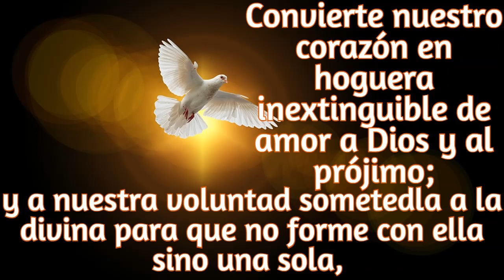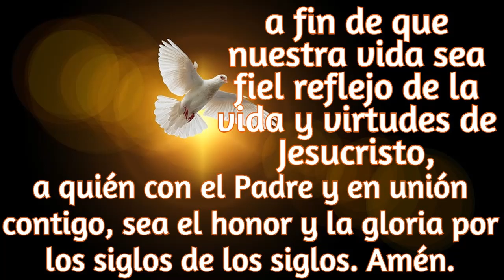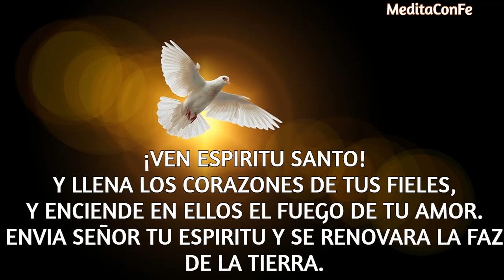CINCO MINUTOS CON EL ESPIRITU SANTO. SBADO 17 DE JUNIO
QUE MARAVILLOSO ES LO QUE HACE EL EPIRITU SANTO, SIN ECEPCION DE PERSONAS. NO LE INTERESA SU FISONOMIA, NI SU INTLECTO,
SOLO LE INTERESA QUE SON SERES HUMANOS Y EN TODOS REALIZA SU OBRA. ES TANTO SU AMOR HACIA NOSOTROS QUE NOS DEJA ESE AMOR EN DIFERENTES FORMAS, CONDIFERENTES DONES, Y CON MUCHOS REGALOS, A QUIEN LO ACLAME, A QUIEN LE ABRA LAS PUERTAS DE SU CORAZON, A QUIEN LE DIGA, VEN A MI, HUESPED DEL ALMA.